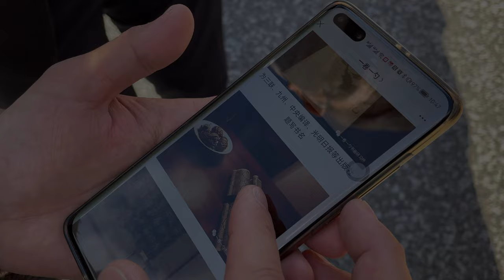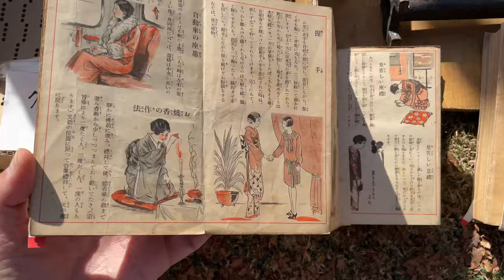日本暖洋洋的冬日，開心逛平安神宮跳蚤市場 ｜墨繪瓷器｜黃楊木根付｜人偶｜木桶｜漆器茶具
WeChat: wuchenyouwu
Line：wuchenco

0:00重庆女孩和我一起逛古董集市
2:45 遇到北京老乡
3:21 日语角老师和北京老乡聊天
5:30 书画家讲解墨绘的瓷器
6:55 黄杨木根付
7:52 朋友们一起合影

微信：tobe_2008
淘宝：无尘有物
ETSY：WuchenCo